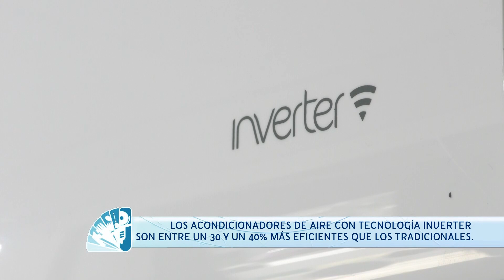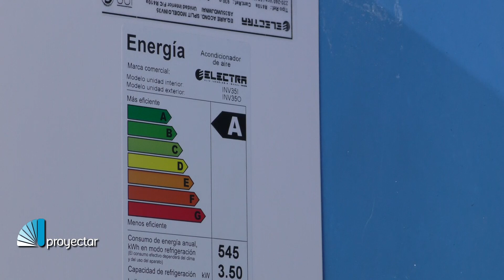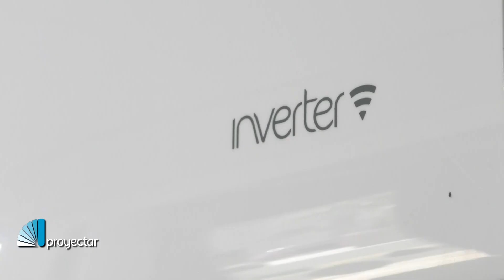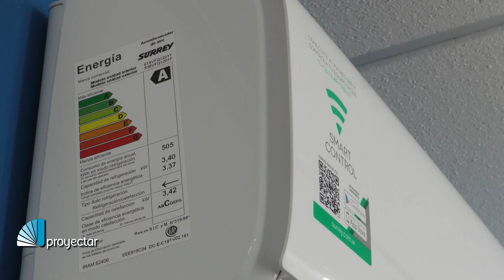¿Cuáles son las ventajas de los acondicionarios de aire inverter?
Maximiliano Wuignier, gerente técnico de Wuignier Ingeniería, se refiere a las ventajas de los acondicionadores de aire inverter. Una tecnología que logra reducir hasta un 30% del consumo eléctrico. ¿Quiénes deben cambiar sus equipos?